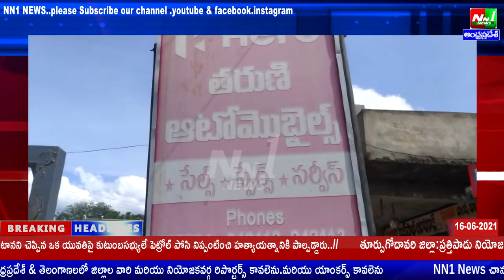తూ.గో.జిల్లా:రంపచోడవరం.స్కీమ్ లో డబ్బులు కట్టిన వారంతా మా డబ్బు తిరిగి ఇవ్వాలంటూ షోరూమ్ యజమాని ని...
తూర్పుగోదావరి జిల్లా:రంపచోడవరం.తరుణి ఎంటర్ప్రైజెస్ స్కీమ్ లో డబ్బులు కట్టిన వారంతా మా డబ్బు తిరిగి ఇవ్వాలంటూ షోరూమ్ యజమాని ని నిలదీశారు.